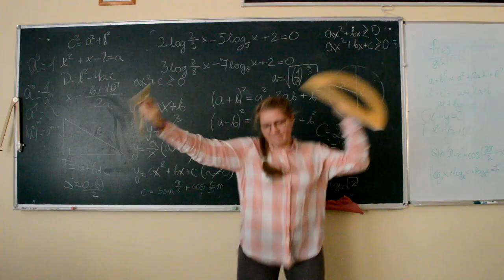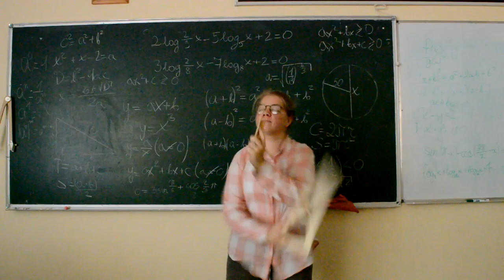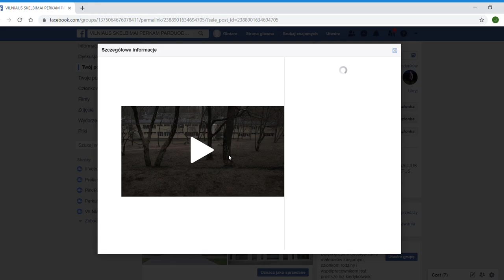LE(LEVEL)UP Gimnazjum inżynieryjne im. Joachima Lelewela w Wilnie